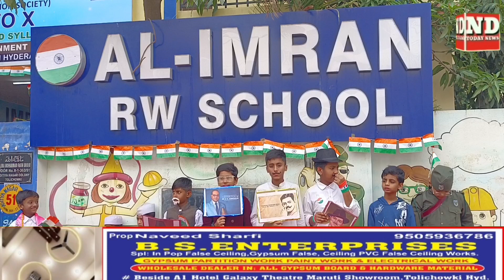ND TODAY NEWS Ridgewood school are celebrating 77th Independence Day hoisting flag Hoisting and tri